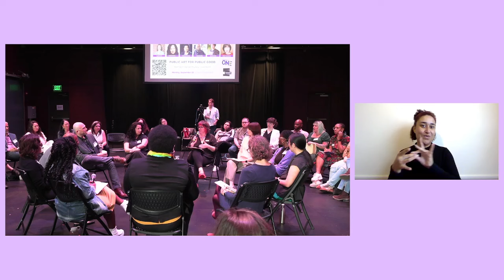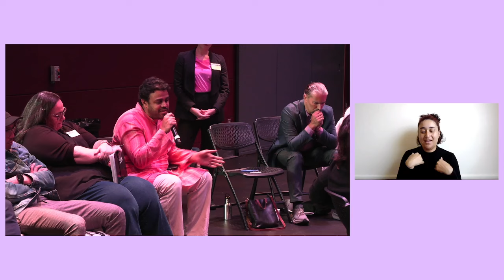Public Art for Public Good Reimagining Community Investment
Future of American Theatre Cohort

Join HowlRound and Company One for a roundtable conversation that will explore how Boston’s commitment to expanding public access to the arts has redefined what constitutes public art and its impact on placemaking efforts. This event will feature Boston-based arts leaders and funders, arts leaders from around the country, and national funders, including representatives from the Mellon Foundation, to speak toward the vision, leadership, and expertise on public art efforts.

This event is part of a multi-day convening of a new national cohort of theatres launched in January 2024. Cleveland Public Theatre in Ohio, Company One Theatre in Massachusetts, Crowded Fire Theater in California, Mosaic Theater Company in Washington, DC, and Perseverance Theatre in Alaska launched a new collaboration, the Future of American Theatre Cohort, bolstered by a generous $2.5 million grant from the Mellon Foundation. These are intentionally multiracial organizations who envision an American theatre that aspires to be a tool for social change, serving as a catalyst for cross-cultural connection and learning. In the face of rising rates of theatre closures and shrinking audiences, these five small to midsize theaters have come together to share resources, foster collective learning, and champion new visions for the American theatre. Each of these organizations will receive support from Mellon to support their ongoing innovation, cultural change-making, and ambitious artistic programming. This support from Mellon combined with the generous support from the Activation Grant from the Office of Culture also helped Company One launch its Public Art for Public Good initiative.

Over the next two years, each organization in the cohort will host one in-person gathering designed to provide space for peer learning and local engagement. The cohort's insights will be shared throughout the theatre industry to promote widespread learning.

Hosted by the HowlRound Theatre Commons and Company One at Emerson College, Boston.

Moderator: Ilana Brownstein

Speakers:

Shawn LaCount: artistic director and co-founder, Company One Theatre
Summer L. Williams: associate artistic director and co-founder, Company One Theatre
Kara Elliott-Ortega: chief of arts and culture, City of Boston
David Leonard: president, Boston Public Library
SueEllen Kroll: senior program officer, Arts and Creativity, Barr Foundation
Stephanie Ybarra: program officer, Arts and Culture, Mellon Foundation
Catherine T. Morris: founder and artistic director, Boston Art and Music Soul Festival (BAMS Fest) and director of arts and culture, the Boston Foundation
Kenneth Bailey: founder and methodology and strategy director, Design Studio for Social Intervention (DS4SI)
Jaronzie Harris: artist, Dorchester Weather Theatre Ensemble and the Lot Next Door
Cynthia Woo: director, Pao Arts Center
Alison Yueming Qu: executive director, CHUANG Stage
Schedule (time listed in EDT / Boston):

10:15 a.m.-11:00 a.m.: Panel conversation featuring:
11:00 a.m.-11:15 a.m.: Break
11:15 a.m.-12:00 p.m.: Inner circle conversation featuring:
12:00 p.m.-12:25p.m.: Outer circle conversation
12:25 p.m.-12:30 p.m.: Closing remarks
HowlRound TV is a global, commons-based, peer-produced, open-access livestreaming and video archive project stewarded by the nonprofit